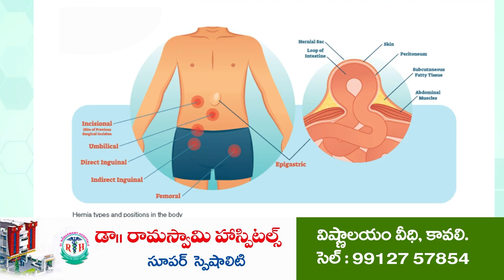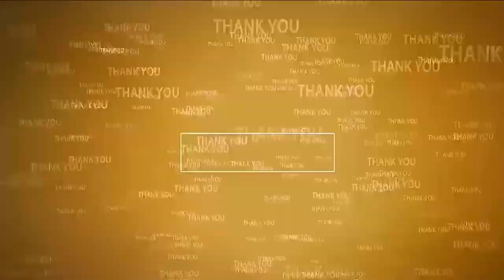భక్తి శ్రద్ధలతో వరలక్ష్మి పూజలు | Varalakshmi Vratham | Kavali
- కావలి పట్టణంలో మహిళా భక్తులతో కిక్కిరిసిన అమ్మవారి ఆలయాలు
- కుంకుమ పూజ, తదితర అశేష పూజలందుకున్న వరలక్ష్మి తల్లీ